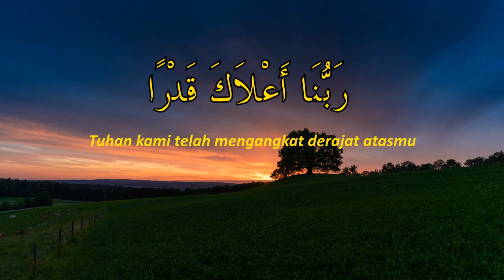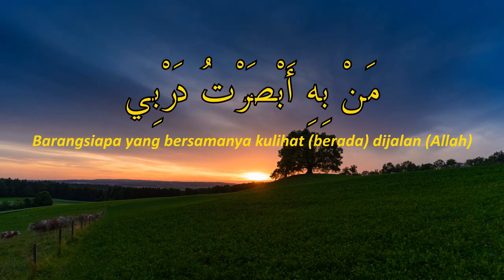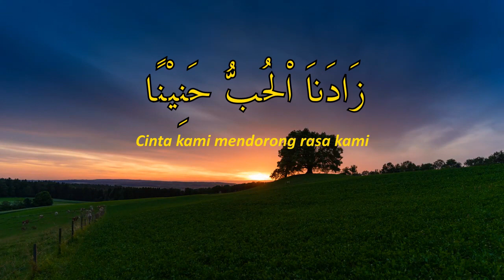أنت نور الله فجراً ANTA NURULLAHI FAJRAN | MOH MAHRUS ZAIN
Selamat Datang kembali di AtiQ Channel, video ini adalah sanjung madah kepada Baginda nabi muhammad SAW. yang mana beliau kelak yang bisa memberikan Syafa'at Dihari Pembalasan.
semoga kita menbdapatkan Syafa'at dari kekasih kita Nabi Muhammad SAW.